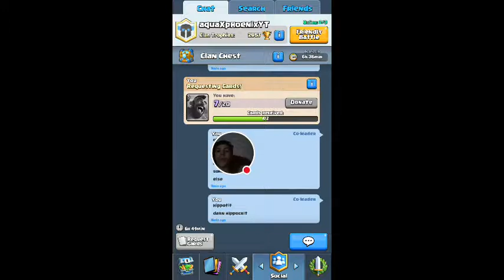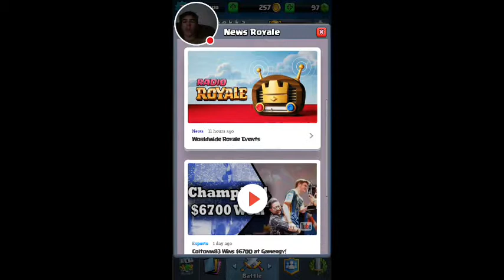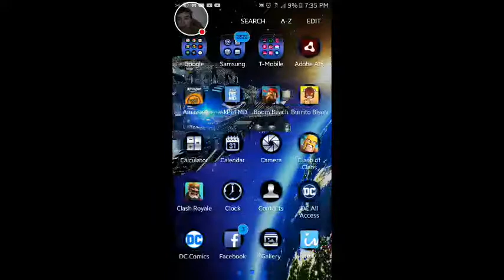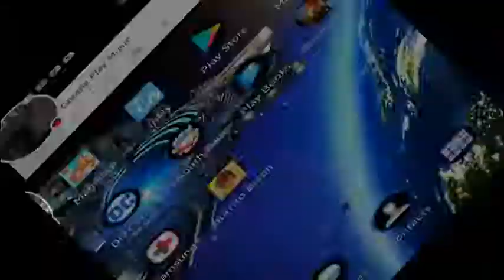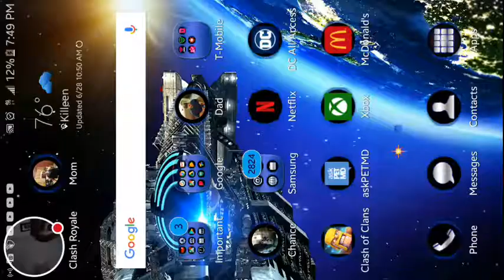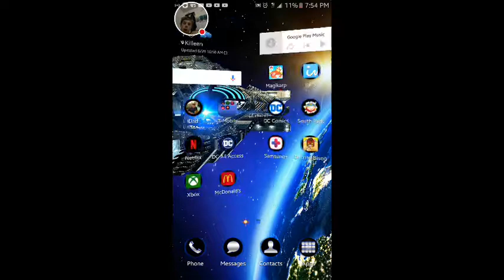My Clash Royale Stream sucks but meh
Phantom Mike is watching